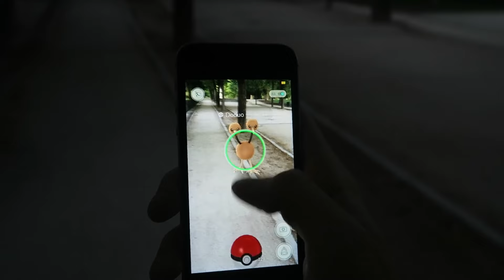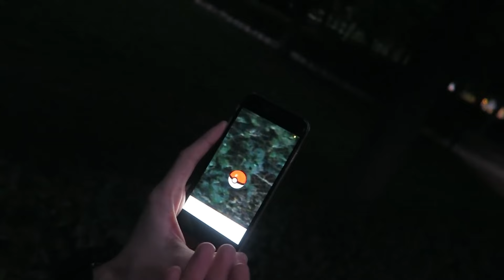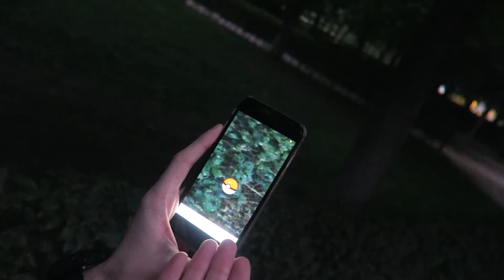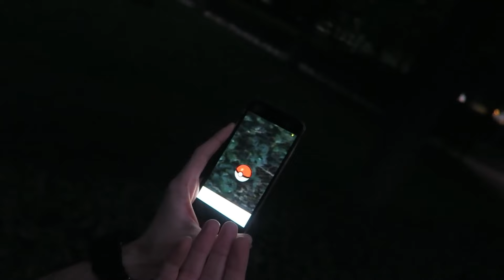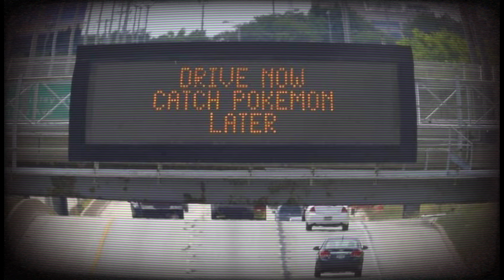El PERTURBADOR caso de POKEMON GO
-Tarjeta de vídeo Nvidia RTX 3060

-Memoria Ram 16Gb 3200Mhz (2*8Gb)

-Tarjeta madre Chipset B550

-Almacenamiento 1Tb SSD M.2 Nvme

-Enfriamiento Liquido 240mm RGB

-Fuente de Poder 650w 80+ GOLD